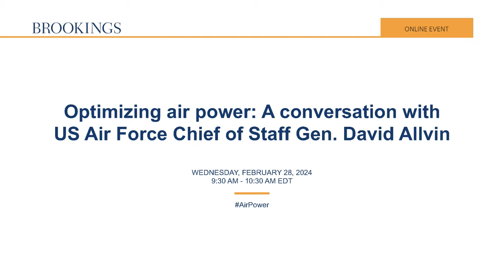Optimizing air power: A conversation with US Air Force Chief of Staff Gen. David Allvin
The 2022 National Defense Strategy directs the Department of Defense and the armed services to ensure the United States has enduring military advantage. The Department of the Air Force is responding by undertaking a broad range of initiatives to reoptimize the U.S. Air Force and Space Force. Key changes announced on February 12 focus on what the Air Force needs to do to maintain its superiority, deter potential threats, and prevail in an armed conflict.

On February 28,the Strobe Talbott Center for Security, Strategy, and Technology at Brookings held a conversation with Air Force Chief of Staff Gen. David W. Allvin on the Air Force’s pivotal role in safeguarding America’s security and adapting to the challenges of this era of great power competition. The discussion delved into the current state of the Air Force, its envisioned future trajectory, and how it is working to get there.